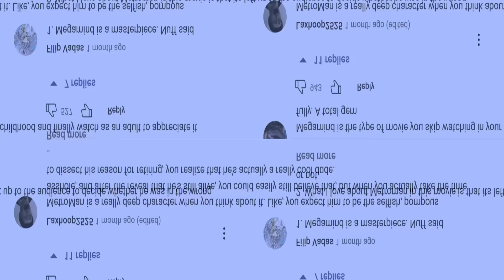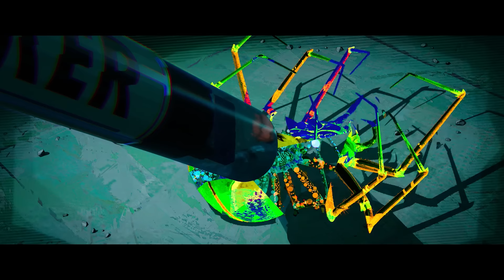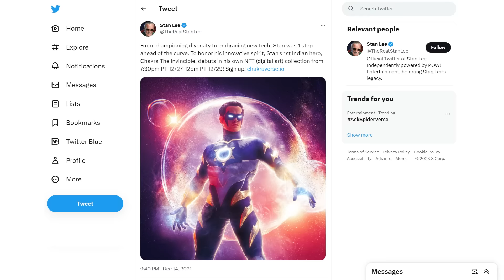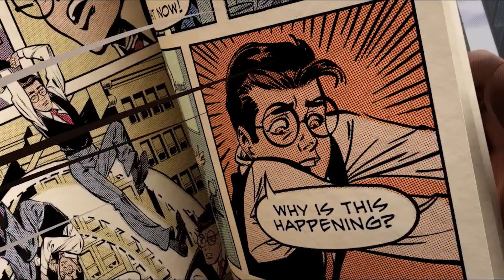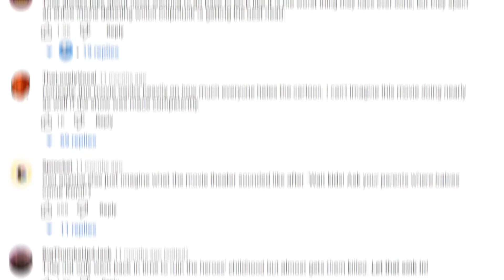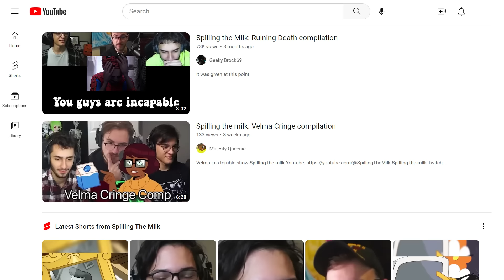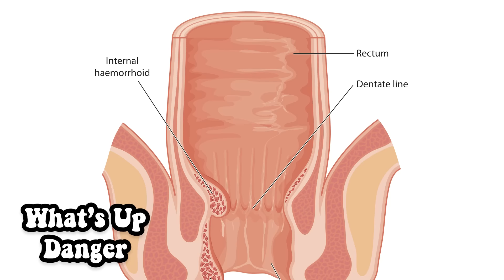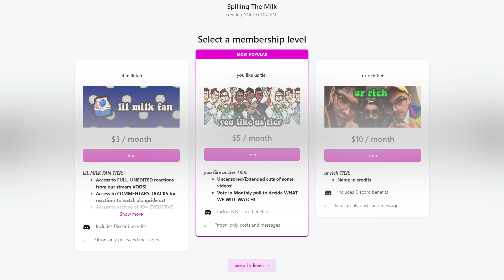we watched Spiderverse and its A MASTERPIECE...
Spiderman Into the spiderverse is a subversive masterpiece of an animated film. its a movie about black spiderman Miles Morales, he is a teenager spider person and teams up with spider Gwen Stacey, Peter B Parker, Peter Porker, Peni Parker and spider noire. They all come for a different spider man universes in the MCU marvel cinematic universe. SO ON Spilling The Milk we watched the film to see if its better than Tobey Macquire or Tom Holland and reacted to it in this reaction video.